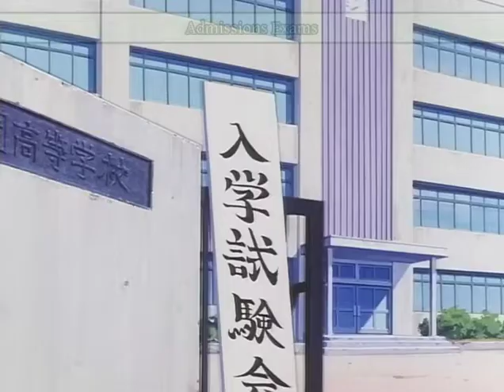[ANIME OVA] Tetsuwan Birdy [EPISODE 1/4][PART 1/5]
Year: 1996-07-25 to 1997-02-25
Episodes: 4
Director: KAWAJIRI Yoshiaki
Production: Bandai Visual, Madhouse Studios

While chasing down a monster on Earth, intergalactic law enforcer Birdy ran into a young man named Tsutomu. Unfortunately, he was killed during the incident. Birdy's superior tells her that she must bond with Tsutomu in order for him to live out his life. So Birdy and Tsutomu become one. However, Birdy still has to stop the bad guys.

from : anidb